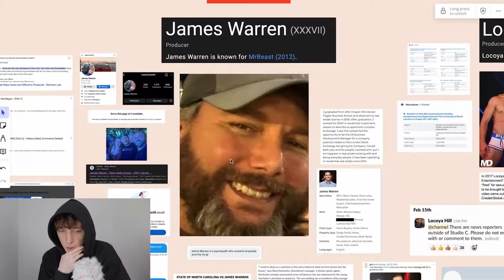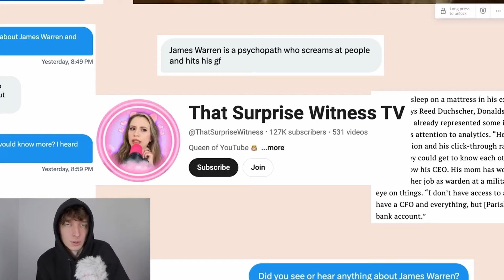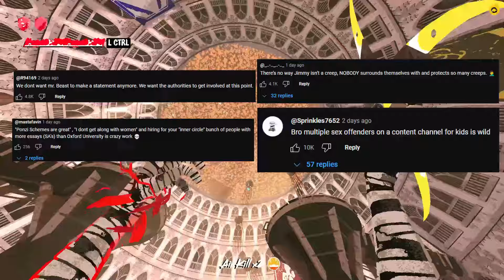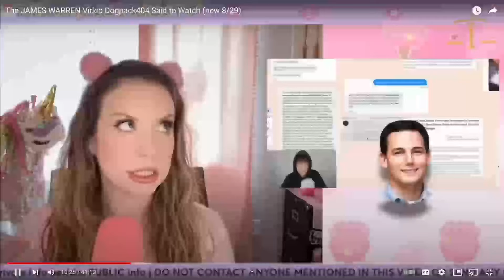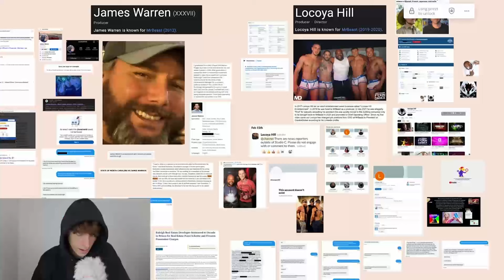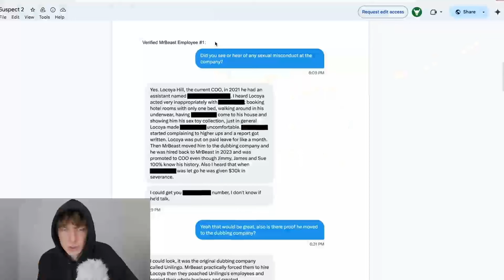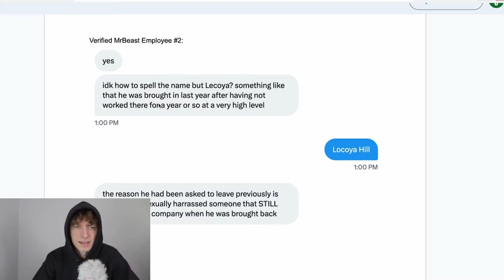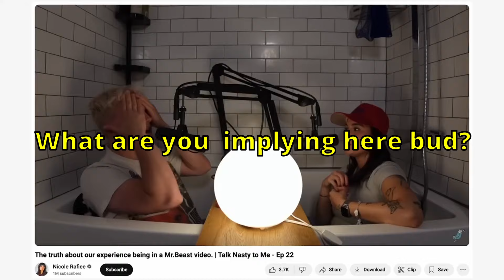I Do NOT Like DogPack404 (Slop Rant Video DO NOT WATCH)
I do not like dogpack404. Larger video out soonish.